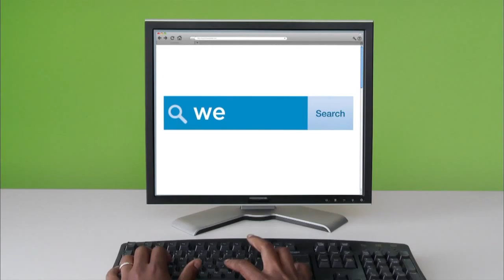The Quarter Idea TRF 1330G 1